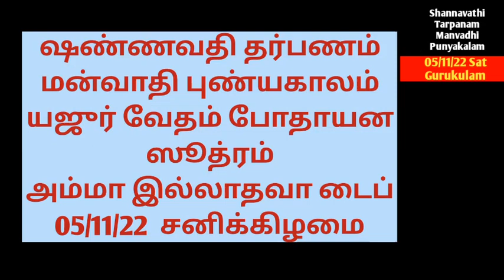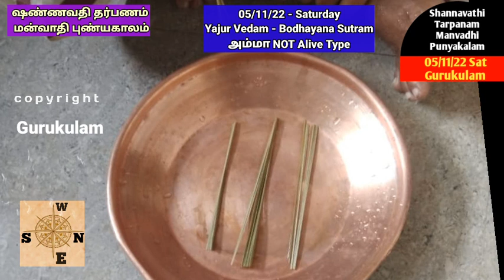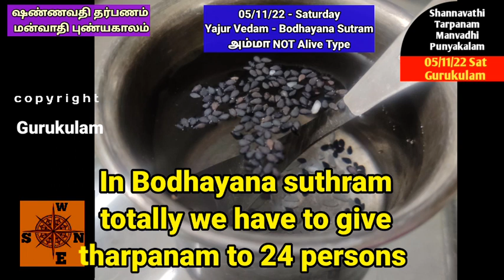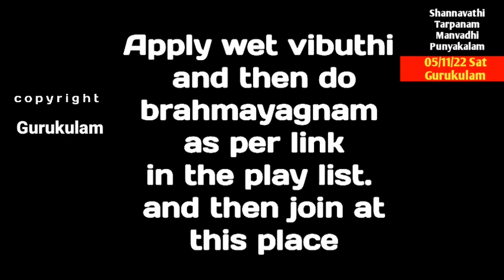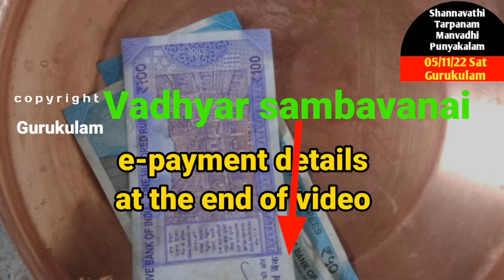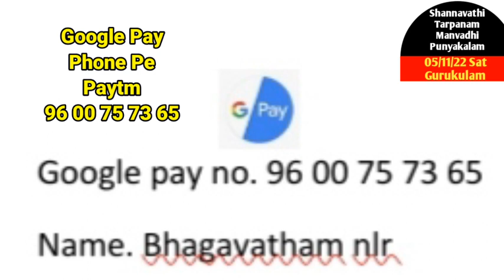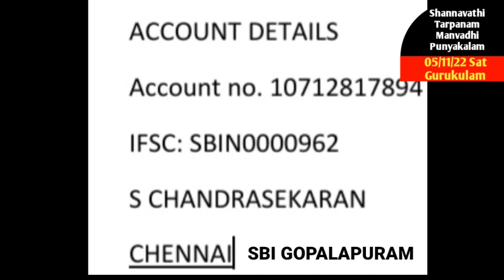Shannavathi Tarpanam Manvadihi Punyakalam 05/11/22 Sat Yajur Vedam Bodhayana Sutram Amma NOT Alive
Shannavathi Tharpanam (96 Tarpanam in a Year)  Manvadhi  puniyakala tharpanam  on 05/11/22 Saturday  Those who are belonging to Yajur  vedam Bodhayana Sutram and  whose mother is  NOT alive can follow this video.
2. Yajur Vedam Bodhayana Sutram (2 Types)
Net Tr:
S. chandrasekaran
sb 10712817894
IFSC: SBIN0000962
SBI GOPALAPURAM
Aasirvadams.
Sri gurubyonamaha.
Gurukulam Chandrasekaran.